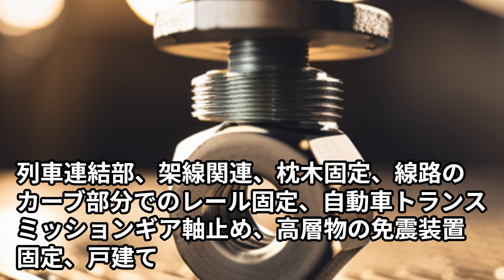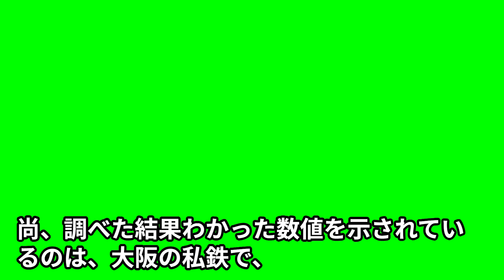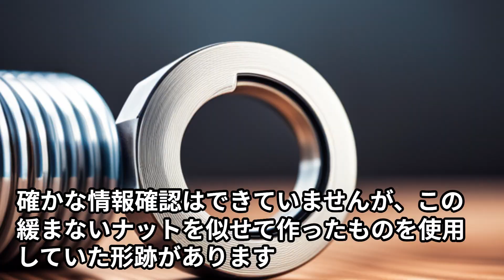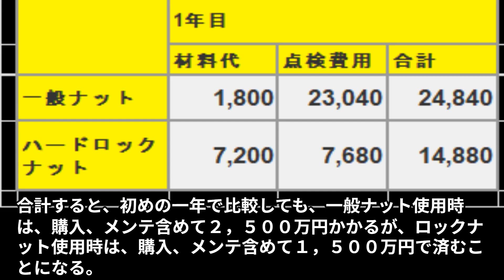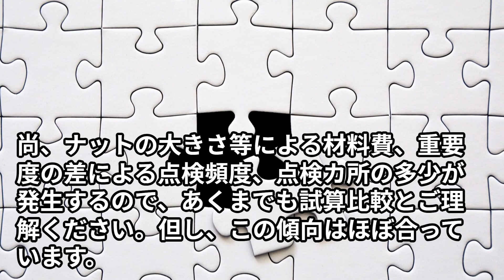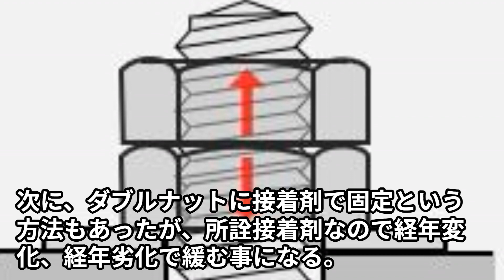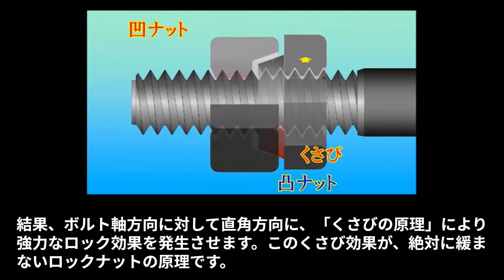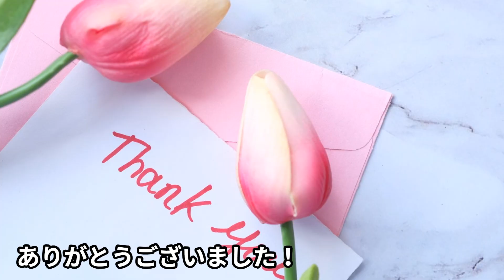緩まないナットが、世界を席巻、宇宙を変える 『ハードロック』の未来、世界がリスペクト ロックナット、ナットは新幹線、nasaを安全、安心に、生命、命を守り、海外の反応、世界の反応はリスペクトのみ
00:06　１　　　　初めに
00:38　２　　　　内容
00:39　２（１）　概要
01:27　２（２）　一般のナットは絶対に緩む
03:31　２（３）　緩まないナットのメリットは
05:54　２（４）　絶対緩まないロックナットとは
07:58　３　　　　まとめ
08:47　４　　　　最後に
▶内容
１　初めに
みなさん　今日は、小さな部品だけど固定するのに重要な『ナット』を深掘りします。
今回も圧巻の内容となりました。７分５８秒部分に　３　まとめ　がありますので、期待しながらご視聴願います。
ナットは部品として一般的で小さいものは、身近な電気製品等に使用されています。
今回は特殊なナットが隠れたところで大活躍していて、しかも私たちの命を守っている事例から紹介します。
２　内容
（１）概要
ナットに命を預けている使用箇所は、鉄道のポイント、レールの繋ぎ目、列車連結部、架線関連、枕木固定、線路のカーブ部分でのレール固定、自動車トランスミッションギア軸止め、高層物の免震装置固定、戸建て住宅軽量鉄骨構造体締結、ジェットコースター　車輪軸止め、電動キックボード　フロントフォークの締結、フルハーネス型墜落制止用器具のキーロック締結部等あり、今まで何人の人を救ってきたことか。感謝です。
他の使用箇所では、製造、運送、一般機械等使用箇所は数えきれません、そして生活の便利さ、快適さを維持する事にも役立っています。
（２）一般のナットは絶対に緩む
もし、ハードロックナットでなければ、という事例がいっぱいあります。
一つ例を挙げると、日本の新幹線の安全確保の一端には、このハードロックナットのおかげの部分もあります。
新幹線開業当初は、ホームでの折り返し運転ができませんでした。一旦車両基地に入り、ある事をしてからホームに戻って折り返し運転されていました。車両基地でいったい何をしていたのでしょうか？
そうです。話の流れから想像できた人もいるでしょう。高速運転していたので、ボルト締結部のナットに緩みがないかをチェックし、緩んでいる箇所を締めなおしをしていたのです。それは従来の一般のナットを使用していた期間ずっとやっていたとの事。
但し、どれくらいの頻度で締め直していたかの情報は確認できませんでした。
どなたかご存じの方は、教えてください。非常に興味があります。
尚、調べた結果わかった数値を示されているのは、大阪の私鉄で、カーブ部分のレール固定のボルト・ナット部分に従来の一般ナットだと一週間たてば絶対に緩んでいたので締め直していたが、このロックナットを使用したら３か月以上緩まなかったことのエピソードがあります。
但し安全のために定期的にチェックはしているとの事。
車両は脱線しませんでしたが、話が脱線してすみません。
本題に戻して、高速鉄道への一般ナットの使用していたら？
残念ながら事故事例があります、他国の高速鉄道にはハードロックナットを使用していないため、事故発生した模様。
事故の原因がナットの締結部分の緩みを起点としていると、伝えられています。しかも、その列車の輸出先でも発生している模様。
確かな情報確認はできていませんが、この緩まないナットを似せて作ったものを使用していた形跡があります。
（３）緩まないナットのメリットは？
なぜ新幹線含む高速鉄道でこの緩まないナットが必要かと言うと、振動により通常の締結ナットであれば緩みが絶対発生します。
このハードロックナットはくさび止め機能により、通常使用では緩みが発生しないので使用されています。
その代わり、ナットのコストは通常ナットのほぼ４倍の価格となっています。
でもこの価格でも１年でもとがとれるし、もとが取れて以降も、メンテナス価格が、一般的には三分の一以下となる優れものです。

試算しますと、材料代では、特殊ナットは一般品より４倍の価格。新幹線１６両分では２０，０００個のナット使用
重要カ所については点検が必要。点検頻度は通常のナット使用時よりは少なくて済むので、三分の一以下と設定。
１６両分の材料費と点検費用を推定、その費用を計算すると、材料費で一般ナットは１８０万円、ロックナットは７２０万円となるが、
点検メンテナス費は、１年で、一般ナット部分は２，３００万円かかるのに対してロックナットは８００万円で済む。合計すると、初めの一年で比較しても、一般ナット使用時は、購入、メンテ含めて２，５００万円かかるが、ロックナット使用時は、購入、メンテ含めて１，５００万円で済むことになる。
尚、ナットの大きさ等による材料費、重要度の差による点検頻度、点検カ所の多少が発生するので、あくまでも試算比較とご理解ください。但し、この傾向はほぼ合っています。
その理由は、このメリットを理解している日本及び海外の鉄道メーカー、鉄道運営会社は高速鉄道だけでなく一般鉄道でも、こぞってハードロックナットを使用しているからです。
安全性含めて、新幹線にこのロックナットを使用するのは必然ですね。
尚、このロックナットの品質はアメリカのＮＡＳＡも認識していて、発射台の固定具等に使用されているのは公知の事実です。
掘り下げて確認すると、ロックナット側では、ロックナットを大量に販売しているが、２０２３年１１月現在、緩んだというクレームはきていませんとの事。絶対緩まないロックナットの神話は続いている模様
（４）絶対緩まないロックナットとは
一般のナットは、絶対に緩む。
ナットを回して固定しても、回り止めがないので、振動等により徐々にではあるが緩んでいく。
最初はダブルナットというナットを二重に、回転方向を変えてのナット固定をしたが、決定的な周り止めでないので、シングルナットよりは持続するが、結局は緩む
次に、ダブルナットに接着剤で固定という方法もあったが、所詮接着剤なので経年変化、経年劣化で緩む事になる。
その次にＵナットという、板バネ式で固定する方法のナットが開発されたが、強い振動が持続的にかかる場所では、結局は緩む構造でした。
最後は、このハードロックナットの番です。このハードロックナットの締まり方には特徴があり、
下側のナットを凸ナットとし偏芯構造を持たせ、下側のナット自体がくさびとなる構造になっています。
上側の締め付けナットを凹ナットの真円構造としています。上側の凹ナットを下側の凸ナットのテーパーに沿って締め込むことにより、下側凸ナットの左内側とボルトの左側がくさび効果で締まっています。又左側は下側ナット凸部分と上側ナット凹部分も接触しています。一方、凸ナットは偏心構造なので、右側部分は、下側ナット凸部分と上側ナット凹部分は空間が空きます
その代わり、上側ナットとボルトが締め付けあいします。このように、下側は左側からナットとボルトが締め付けあい、同時に上側では右側からナットとボルトが締め付け合う事となります。結果、ボルト軸方向に対して直角方向に、「くさびの原理」により強力なロック効果を発生させます。このくさび効果が、絶対に緩まないロックナットの原理です。
すごい技術ですね。
これを聞くと、余計安心して新幹線に乗れますね！
３　まとめ
　今回は、隠れたところで使われるが、命を預けるハードロックナットについてまとめました。
　くさび効果の説明部分は、苦心して、できるだけ解りやすく説明しました。
　良く解った、余計に解りにくかった等と、その内容・理由のコメントをぜひ願います。
　時間がなかったら、評価ボタンだけでも願います。
これからの参考、モチベーションにもなりますので、ぜひ願います。
　尚、内容がロックナットの宣伝のようになっていますが、おかげでたくさんの命が救われているし、便利さ、快適さを得られているので、宣伝ではないと判断しています。
ハードロックナットの技術力の凄さに、日本いや世界がリスペクトしていると思います。
４　最後に
　　　当チャンネルは、『より良い日本の未来創造を願って』をテーマで発信しております
日本の未来創造とは、ウインウインで進めますので、世界の未来も当然明るいです。
取り上げるべき、取り上げて欲しいテーマ、何か意見がありましたら、コメント願います。
皆さんの人生がより豊かになることを願っています。
では、また次回の動画でお会いしましょう！

日本は経済が停滞していたが、２０３０年に向けて多分野で花開く技術革新が目白押しで、その結果により、
日本経済は停滞していたが、ここから５年後、１０年後に起こることで、日本が変わる事を具体的に示している。
５年後、１０年後の日本の変化する姿を、ウインウインで環太平洋諸国と分かち合おう！
１０年後、従来の日本のマスコミが言っているような、日本と西側諸国の停滞は起こらず、日本と西側諸国が、
日本は、多品目で輸出品が増えるので、経済協定をうまく使って海外とウインウインの相互貿易を拡大させよう！
２０３０年は、日本はバラ色になるほど、経済、貿易は好調になるので、東京をアジアで一番の金融センターにして、
ドル体制は安泰。日本は上手にドル体制のもと貿易をし、着々と円を世界で２番目の基軸通貨にしよう！